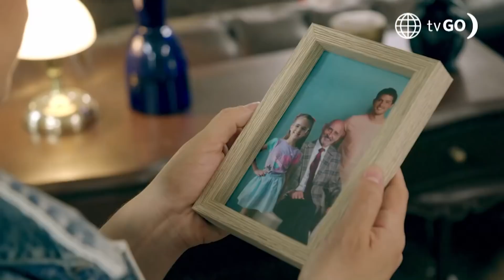Maricucha: Renato y Carla hacen las paces (Capítulo 11)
Maricucha, hoy a las 9:30 p.m. no te pierdas
Patricia Barreto, Gustavo Bueno, Andrés Vilchez

¡SIN RENCORES!  😆  Renato habla con Carla, le pide disculpas y busca que sean "amigos" pero al parecer a Carla no le queda claro que él ya no la ama.

Juntémonos Más.